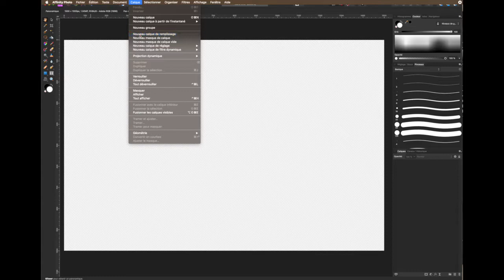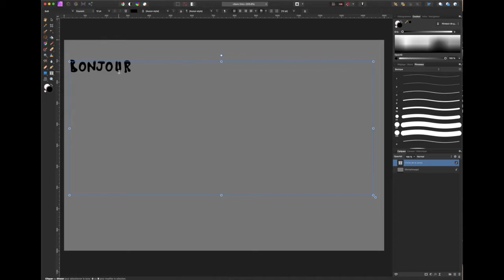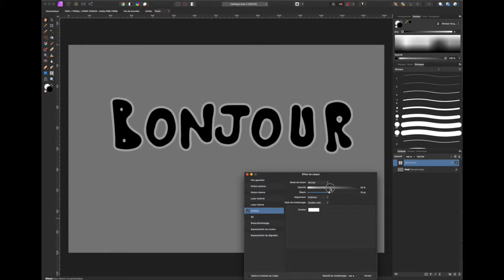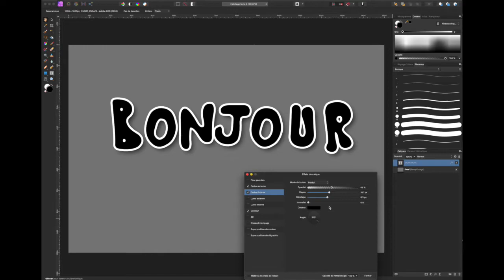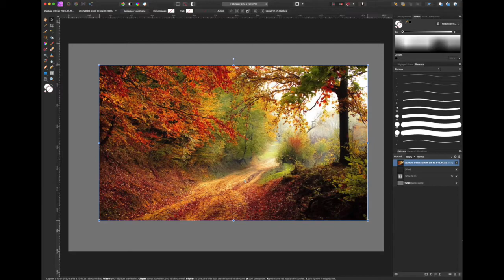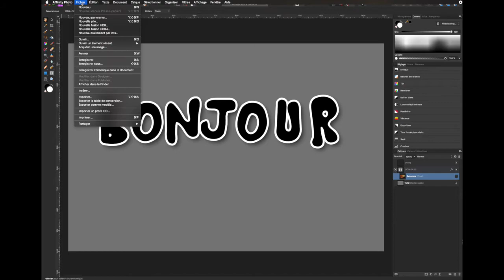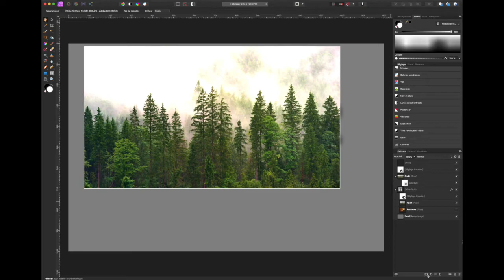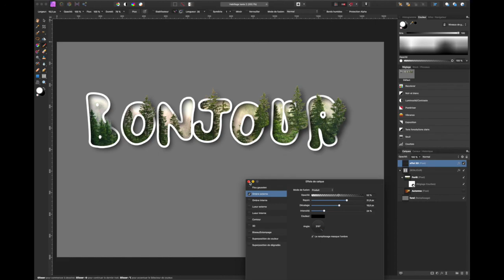Affinity : Habillage texte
Pour les personnes du créneau Affinity, Alain vous propose ce tuto vidéo. Bonne réalisation à vous !